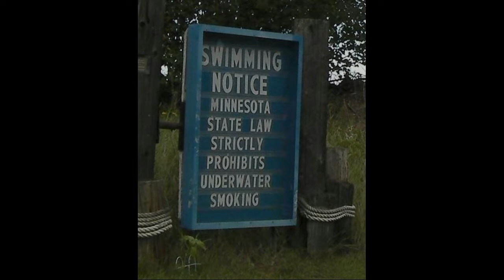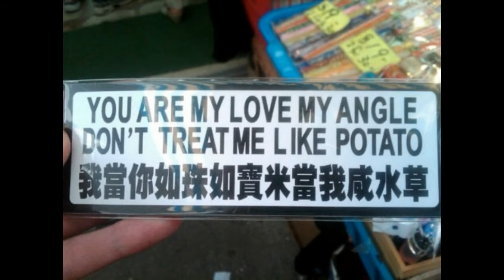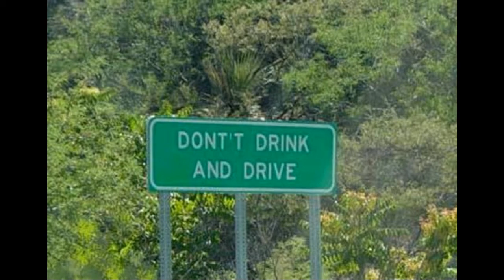Sunday Signage #3: Ask For A Demonstration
More of those silly, misunderstood signs.